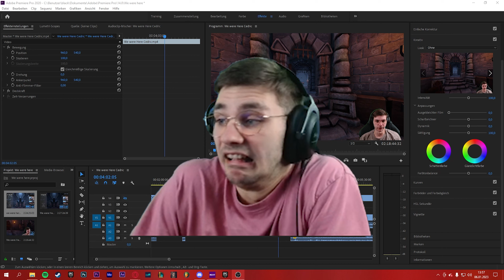Zusammen Arbeiten oder so/ We were Here too #1